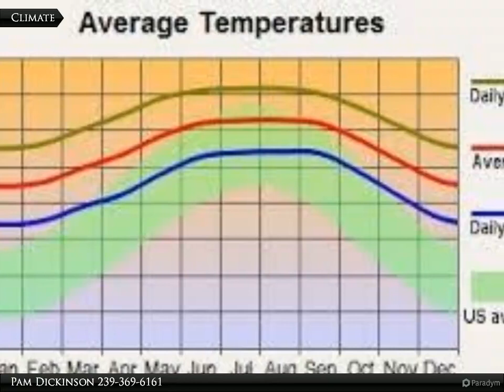Coldwell Banker Preferred Properties - 869 Youngreen Dr.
869 Youngreen Dr.

Lots of potential with this lot. Checking with county to see about city water and city sewer as it is one street over. Highway 82 has recently been expanded to 6 lanes and repaved for easy access to Ft Myers. Great opportunity!

Pam Dickinson
Coldwell Banker Preferred Properties